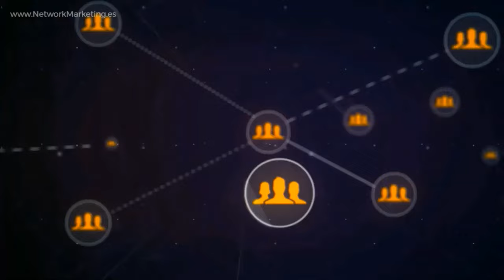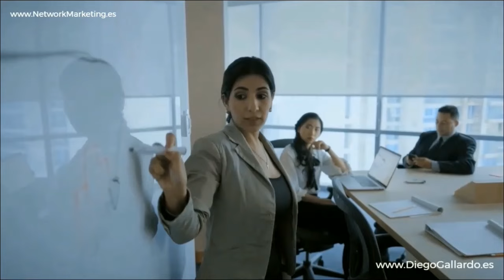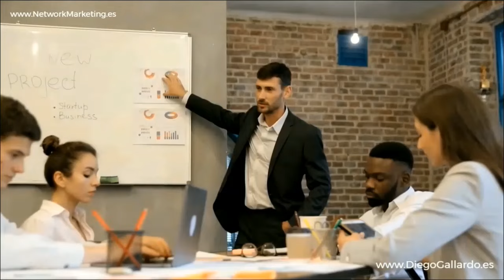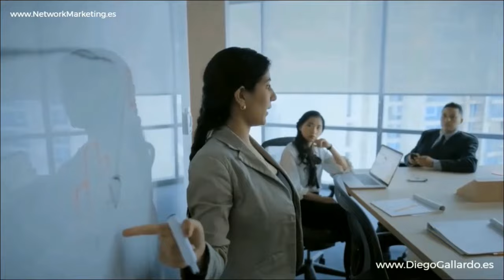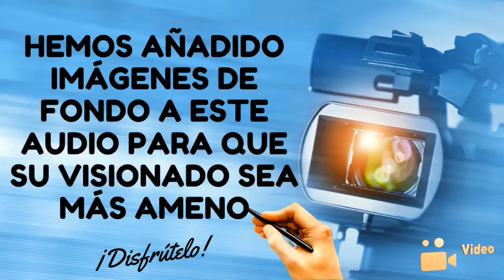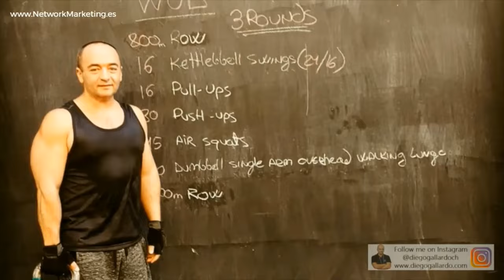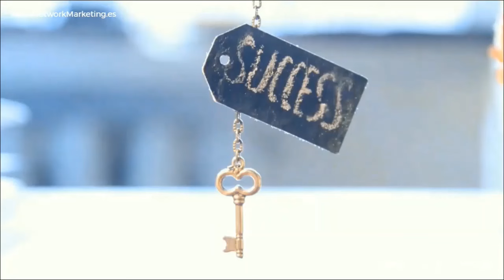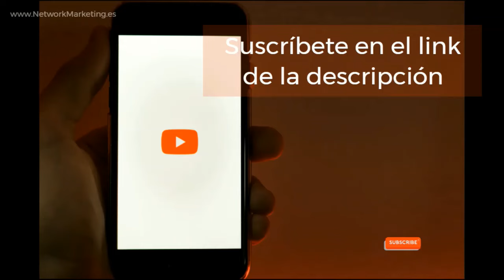NIVELES de CONCIENCIA 💎 Theo y Maribel GALÁN Emprendedor Negocio Digital MLM Network Marketing AMWAY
✅ NIVELES de CONCIENCIA en el Negocio Digital de Network Marketing de AMWAY 🌟💼

En esta inspiradora conferencia, Theo Galán, Doble Diamante de AMWAY, nos guía a través de los diferentes niveles de conciencia que determinan el éxito en el negocio de Network Marketing. Theo nos muestra cómo el crecimiento personal y la conciencia son esenciales para alcanzar el éxito en esta industria.

Entendiendo los Niveles de Conciencia
Theo Galán explica que los niveles de conciencia afectan directamente nuestras decisiones y acciones en el negocio. Cuanto mayor sea nuestra conciencia, más eficaces seremos en nuestras estrategias y en nuestras relaciones interpersonales. 🌱🔍

Nivel 1: Supervivencia
En este nivel, las personas están enfocadas en satisfacer sus necesidades básicas. Su principal motivación es la seguridad financiera. Theo nos enseña cómo superar este nivel al adoptar una mentalidad de abundancia y al desarrollar habilidades de Network Marketing. 💪🌍

Nivel 2: Relaciones
Aquí, las personas comienzan a entender la importancia de las relaciones y las conexiones. Theo destaca cómo construir relaciones sólidas es crucial en el Network Marketing. Al nutrir estas relaciones, podemos crear una red de apoyo fuerte y leal. 🤝❤️

Nivel 3: Autoestima
En este nivel, la confianza en uno mismo y la autoestima juegan un papel importante. Theo nos muestra cómo trabajar en nuestra autoimagen y en nuestra confianza puede mejorar significativamente nuestro desempeño en el negocio. 🌟💬

Nivel 4: Contribución
Theo Galán subraya la importancia de contribuir y dar valor a los demás. Este nivel de conciencia se enfoca en cómo podemos impactar positivamente en las vidas de otros a través de nuestro negocio. Al enfocarnos en ayudar a los demás, también mejoramos nuestra propia vida y negocio. 🌟🤝

Nivel 5: Propósito
En el nivel más alto, las personas encuentran un propósito mayor en su trabajo. Theo explica que descubrir nuestro propósito nos proporciona la motivación y la pasión necesarias para superar cualquier obstáculo. Alinear nuestro negocio con nuestro propósito nos lleva a un éxito sostenible y significativo. 🌍🌟

Aplicando los Niveles de Conciencia en AMWAY
Theo Galán nos muestra cómo aplicar estos niveles de conciencia en el negocio de AMWAY. Nos enseña estrategias específicas para cada nivel, ayudándonos a crecer tanto personal como profesionalmente. Al entender y aplicar estos conceptos, podemos alcanzar nuevos niveles de éxito en el Network Marketing. 📈🎯

Conclusión
"NIVELES de CONCIENCIA en el Negocio Digital de Network Marketing de AMWAY" es una conferencia esencial para cualquier persona que desee transformar su mentalidad y alcanzar el éxito en esta industria. Theo Galán nos demuestra que al elevar nuestra conciencia, podemos no solo mejorar nuestro negocio, sino también nuestras vidas. 🚀🔑

Para más información y recursos sobre cómo iniciar y crecer en el negocio de AMWAY, visita 👉 networkmarketing.es.